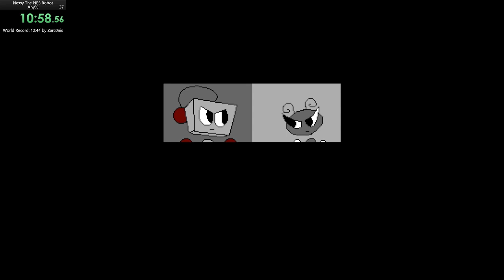Nessy the NES Robot Any% in 13:26 (PB)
First use of the boss skip glitch I discovered. Might do this on Evercade as well if they're gonna keep the platforms separate, but this one is emulated through Nestopia.

Instagrams:
Gaming - @lemonybardgaming
Personal - @rafforazeeder